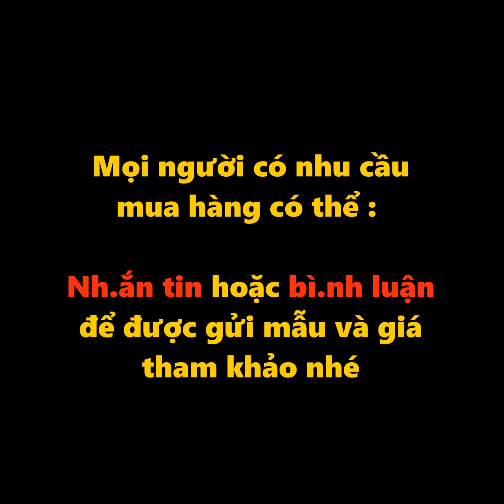NEW Easy Hairstyles For 2020 👌❤️ 4 Easy Prom and Wedding Hairstyles 👌❤️Part 39 ❤️HD4K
hairstyles for wedding guests, beautiful hairstyles for school, Easy Hair Style for Long Hair, Party Hairstyles, hairstyles tutorials for girls, hairstyles tutorials compilation, hairstyles for short hair, Beautiful Kids Hairstyles - Cute Little Girl's Hairstyle Tutorial

Amazing Hairstyles Tutorials Life Hacks for Girls